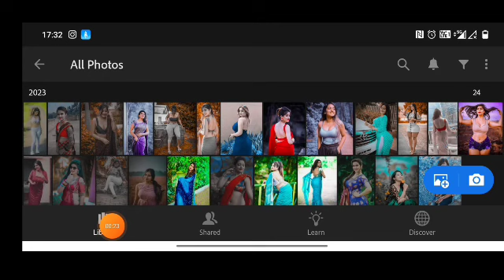🔥🔥How To Joint Picture Editing Remove Background in Photoshop Fastest Trick Ep25